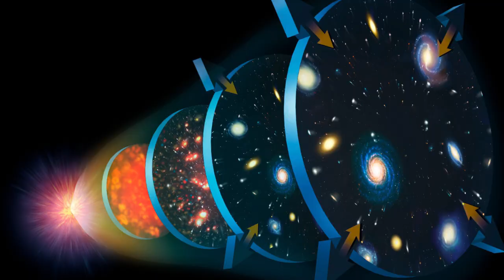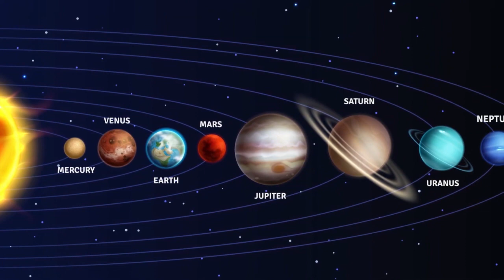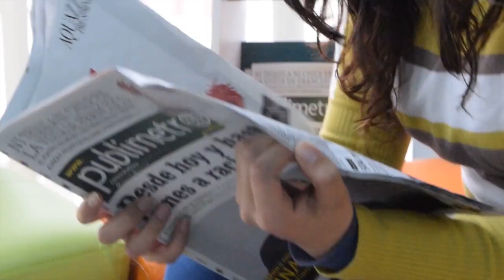Space Documentary: How Many Galaxies in the Universe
In this space documentary, we explore How Many Galaxies in the Universe. In the vast expanse of the universe, we find ourselves on a never-ending quest to understand the cosmos. "Space Documentary: How Many Galaxies in the Universe" takes you on an awe-inspiring journey through the galaxies that populate our unimaginably vast cosmic neighborhood. Prepare to be captivated as we delve deep into the mysteries of space and explore the mind-boggling question: How many galaxies truly exist in the universe?

As we gaze up at the night sky, we're often left in awe of the countless stars that twinkle above. But beyond the stars lies a celestial wonderland that extends far beyond our comprehension. This documentary immerses you in the sheer magnitude of the universe, where galaxies, each containing billions of stars, are scattered across the cosmic canvas. Join us on this cosmic odyssey as we attempt to fathom the sheer scale and beauty of the galaxies that grace our universe.

With stunning visuals and expert insights, "Space Documentary: How Many Galaxies in the Universe" provides a window into the cosmos that will leave you with a profound sense of wonder. Join us as we embark on a cosmic voyage to uncover the secrets of the universe, and discover just how many galaxies are out there, waiting to be explored.